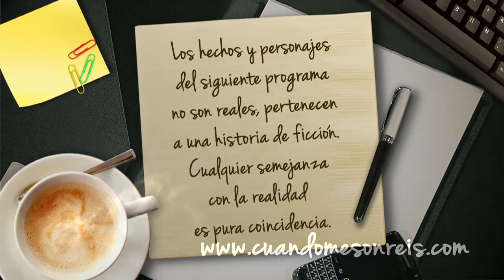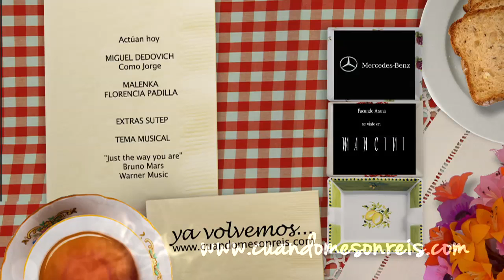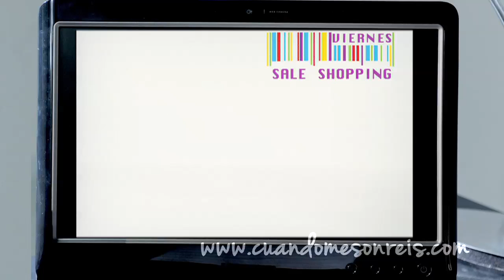Cuando me sonreis Episodio 52: Operación padre